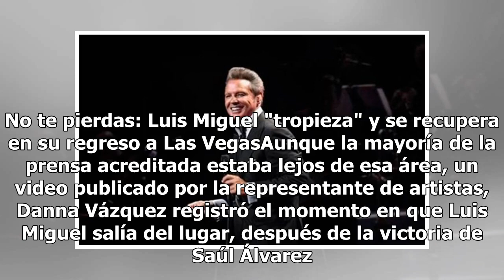Luis Miguel acapara reflectores en el triunfo del "Canelo"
Las Vegas, Nevada.- Después de cumplir con las dos presentaciones que tenía programadas en el Colosseum del Caesar's Palace, Luis Miguel fue a apoyar a su amigo Saúl "Canelo" Álvarez en la pelea contra Gennady Golovkin. Vestido de negro y luciendo lentes, el cantante acudió a la cita acompañado de u...